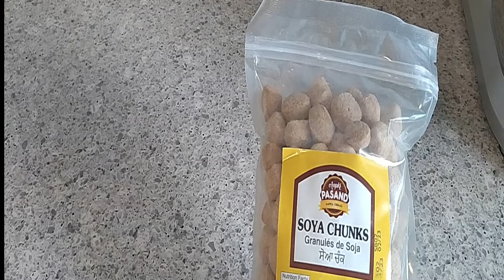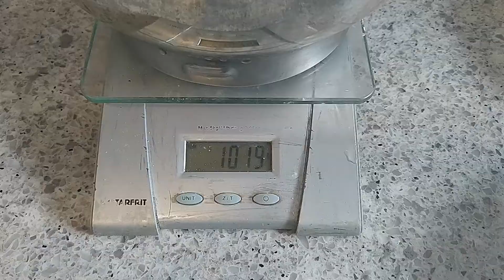Chicken,Soya bean Kabab,Yummy and healthy, Everyone in the home cooked something yummy food.